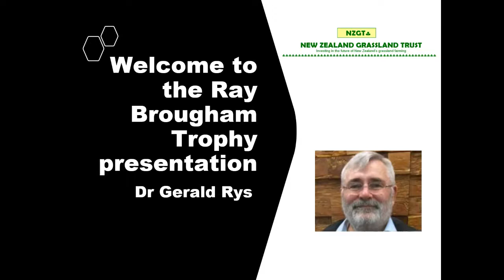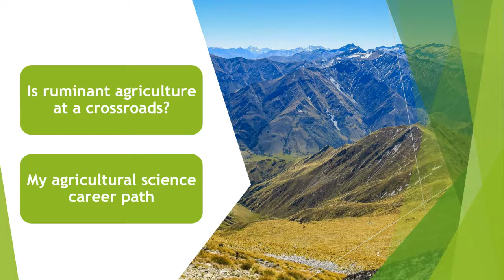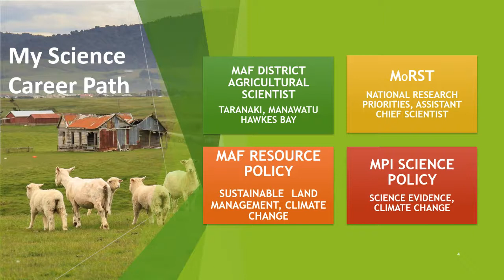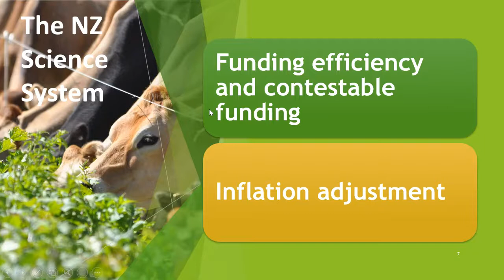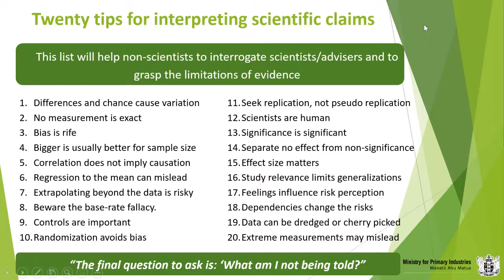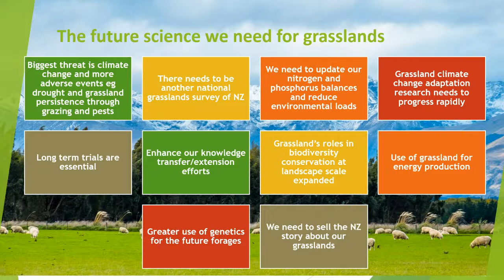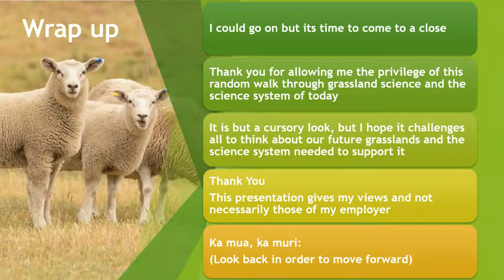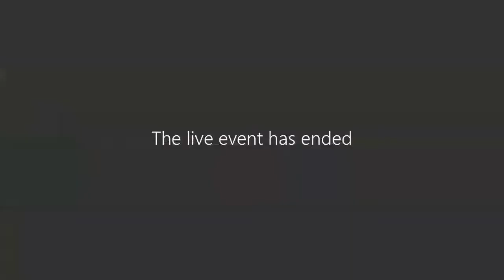Gerald Rys - Agricultural science - research and funding over the last 45 years in NZ.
'A random walk - 45 years in agricultural science and the science system'. Dr Gerald Rys, MPI Principal science advisor takes us through some of New Zealands key agricultural science pathways that have led NZ to where we are today. Fundamental research, funding and potential future research needs are highlighted